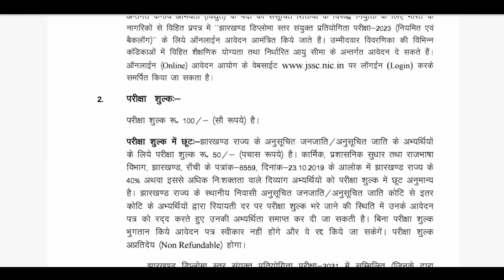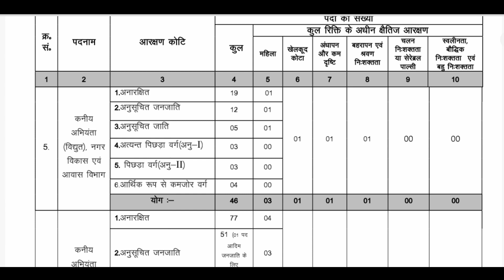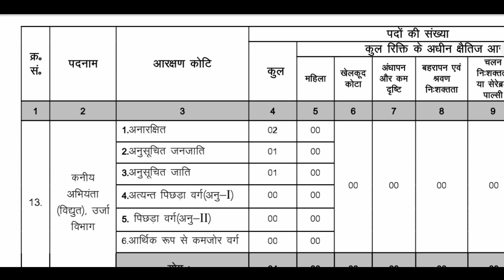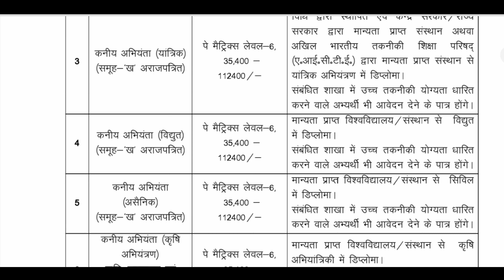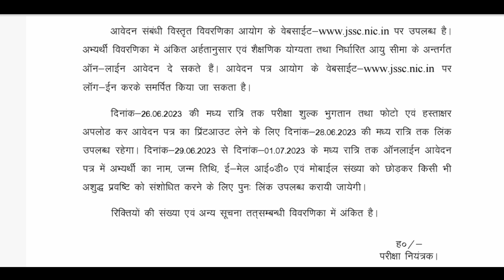Jharkhand New vacancy |jharkhand police vacancy 2023|झारखण्ड इंस्पेक्टर वेकन्सी | jssc vacancy 2023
jharkhand gk
gk jharkhand
Jharkhand se sambandhit prashn
Jharkhand State GK
Jharkhand ki janjati
Jharkhand ke jalprpat
Jharkhand waterfalls
Jharkhand GK live
Jharkhand GK live class
samanya gyan,jharkhand,jharkhand history,jharkhand geography
jharkhand gk रामबाण
jharkhand gk special
jssc gk jharkhand
complete jharkhand gk
jharkhand gk best class
jharkhand gk in hindi 2023
jssc cgl,jssc gk
jssc,jharkhand gk for jssc je
jssc gk jharkhand,jssc important gk
Jharkhand important gk
jharkhand for jssc
jharkhand
jharkhand gk trick,jssc for jharkhand gk,gk maharaja
jharkhand gs
jharkhand general knowledge
jharkhand gk,jharkhand police
Jharkhand gk in hindi.
Jharkhand vacancy
Jharkhand gk for jssc cgl
jharkhand
jssc gk jharkhand
jharkhand gk mcqs
झारखंड से संबंधित प्रश्न.
 झारखंड जीके
 झारखंड का कला साहित्य
 झारखंड की जनजातियां
 झारखंड का अर्थव्यवस्था
 झारखंड में सबसे बड़ा सबसे छोटा
 झारखंड के प्रमुख राष्ट्रीय उद्यान
 झारखंड के बांध
 झारखंड में पूछे गए प्रश्न
 झारखंड जीके मॉक टेस्ट
 झारखंड का कला एवं साहित्य
 झारखंड के सभी अनुच्छेद
 झारखंड का सामान्य परिचय
 झारखंड का ऐतिहासिक परिचय
 झारखंड जैन धार्मिक आंदोलन
 प्राचीन काल में झारखंड
 मध्यकाल में झारखंड
 झारखंड के क्षेत्रीय
 झारखंड में अंग्रेजों का प्रवेश
 झारखंड में जनजातीय विद्रोह
 झारखंड में भारतीय राष्ट्रीय आंदोलन
 मुंडा शासन व्यवस्था
 नागवंशी शासन व्यवस्था
 पहड़ा शासन व्यवस्था
 मुंडा मान की शासन व्यवस्था
 ढोकला सोहर शासन व्यवस्था
 अन्य जनजातियां शासन व्यवस्था
 भूमि संबंधी अधिनियम
 छोटानागपुर भयधृति अधिनियम
 संथाल परगना काश्तकारी अधिनियम
 झारखंड की उद्योगी  नीति
 विस्थापन एवं पुनर्वास नीति
 झारखंड के मेले
 झारखंड की चित्रकला
 झारखंड के पर्व त्यौहार
 झारखंड के लोक नृत्य
 झारखंड के प्रमुख लोक गीत
 झारखंड के प्रमुख किले एवं राज्य प्रसाद
 झारखंड का परिचय
 झारखंड के सदान
 झारखंड का भौगोलिक
 झारखंड की भूमि संरचना
 झारखंड का धरातलीय स्वरूप
 झारखंड की जलवायु
 झारखंड की अफवाह प्रणाली
 झारखंड के वन
 झारखंड की सिंचाई प्रणाली
 झारखंड का बहुउद्देशीय परियोजना
 झारखंड की नदी घाटी
 झारखंड के जिले
 झारखंड में प्रथम
JL Jharkhand live
job information
ramgarh educare
Jharkhand GK for All
ramgarh gk
ramgarh Gk quiz
ramgarh Gk quiz video
ramgarh gk
Jharkhand study 99 Hindi gk quiz
jharkhandgk
Jharkhand study 99 Gk Videos
Jharkhand teacher special GK
Jharkhand teacher vacancy
Jharkhand teacher special GK questions
Jharkhand teacher special video
Jharkhand teacher special GK Mock Test
Jharkhand police
Jharkhand police gk
Jharkhand police gk question
Jharkhand police gk quiz
jharkhandgk objective question
Jharkhand police gk question for JSSC
Jpscgk video
JSSC CGL SPECIAL JHARKHAND GK
JSSC CGL SPECIAL gk quiz
Dumka जिला जीके question video
Jharkhand police gk
jharkhandgk
jharkhandgk objective question
jharkhandgk exice constable
Jharkhand study
Jharkhand warrior
Jharkhand warrior Gk Video
Pakur jila SE sambandhit GK questions
pakur jila gk question
pakur jila gk quiz
Pakur GK video
Ranchi GK video
Ranchi history objective question
Ranchi GK Mock Test
साहेबगंज जिला
साहेबगंज gk question
sahebganj Gk Video Jharkhand
sahebganj District gk question
Jharkhand Gk Video
Jharkhand Gk quiz video
Jharkhand GK Mock Test
Jharkhand exice constable gk
jharkhandgk objective question
jharkhandgk exice constable
jharkhandgk CGL SPECIAL
Jharkhand police vacancy
Jharkhand exice constable exam date
exice constable gk
exice constable exam date
exice constable gk question
exice constable gk quiz
JPSC exam video
JPSC exam video
JPSC New vacancy
JPSC exam preparation
Jharkhand warrior
Jharkhand warrior GK questions
Jharkhand warrior by roshan sir
JL Jharkhand live
JL Jharkhand live gk
Jharkhand live gk question
job information
job information video
job information Gk Video